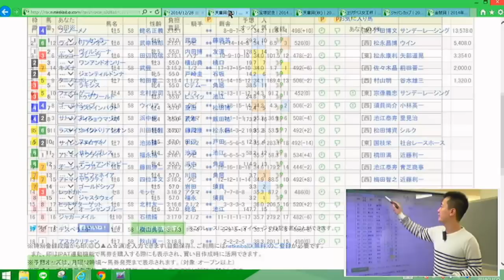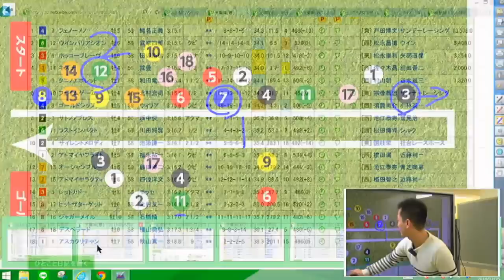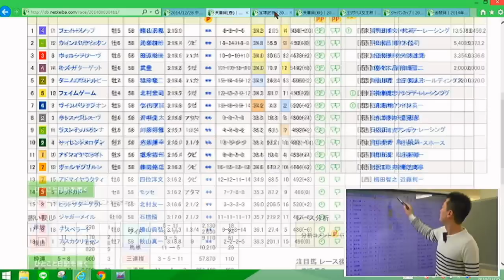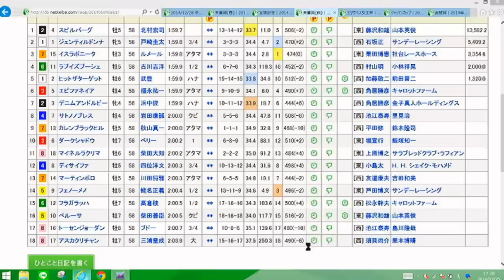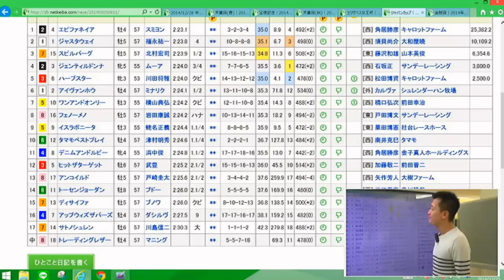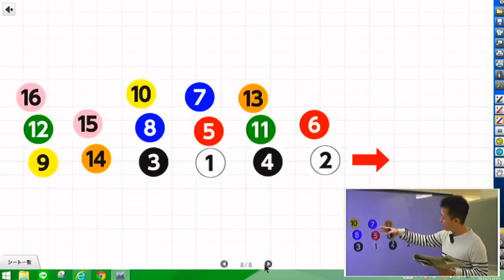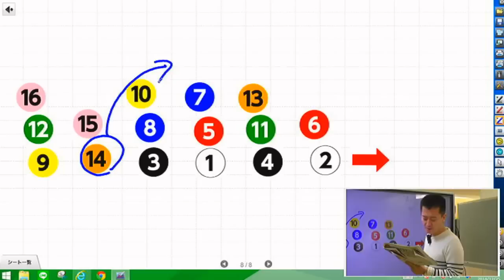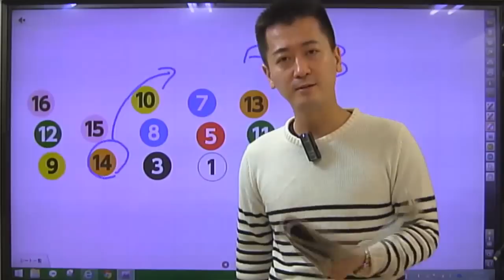【競馬予想・有馬記念・秋2014】予想屋マスターの直前分析【過去動画】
「予想屋マスターの『誰も教えてくれない競馬理論』」のサイト内だけでは明かされていない
当たらない予想をしているあなたの目からうろこが落ちること間違いなし！

有料会員で継続したい方は、サイトにログインして、継続購入をしよう！

今週はいよいよ一年の締めくくりのレース・中山競馬場の有馬記念『エピファネイアのG1連覇なるか？ 』を配信！
この動画は「予想屋マスターの『誰も教えてくれない競馬理論』」第66回 朝日杯フューチュリティステークスの直前動画解説。

このレースで引退する馬は3頭。ジェンティルドンナ、ジャスタウェイ、トーセンラー。
中山競馬場で改修があった年は引退する馬が勝つなどとの噂もあるようだ。
一番の注目はジャパンカップを制したエピファネイア。
豪華メンバーだったジャパンカップを制した馬だけに一番人気で名乗りをあげるのか。
現役女王の名を欲しいままにしたジェンティルドンナは有馬の舞台でフィナーレを華麗に飾れるか。
世界最強馬のタイトルを手にしたジャスタウェイもこのレースで有終の美を飾りたいだろう。
ダービー馬の名に賭けて負けられないワンアンドオンリー、
宝塚の栄光をここでまた取り戻すかゴールドシップ、
天皇賞（春）の栄冠は伊達ではないぞ、フェノーメノ、
斤量差でいいとこを狙いたいお転婆娘ラキシス、
最後で祝杯を上げたいトゥザワールド
ディープの血で大仕事やってのけるかラストインパクト
今年最後のG1レース、予想屋マスターで締めくくろう！

なお、「有馬記念の直前動画解説」（この動画）と「今週の馬場の状況」の2部で構成されている!

また、予想屋マスターの予想的中がサイトにアップされているので、チェックしてみよう！

「予想屋マスター」の全貌が知りたければここから！
にアクセスだ！